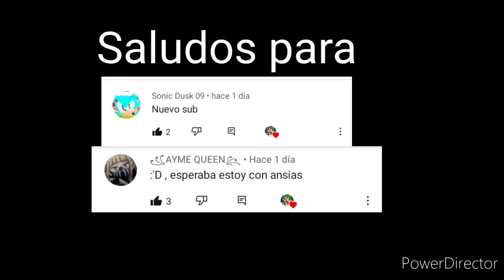Mi historia *serie*cap 3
Aquí esta el cap 3 espero que lo disfruten